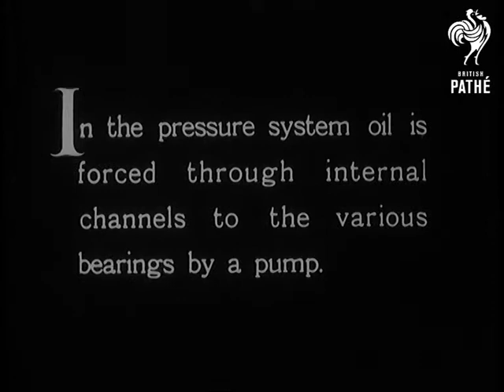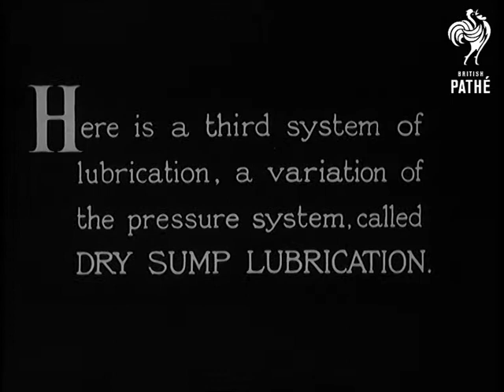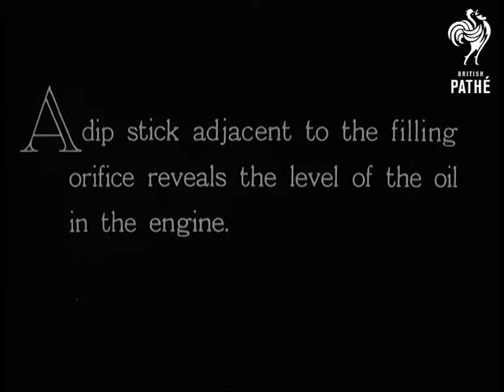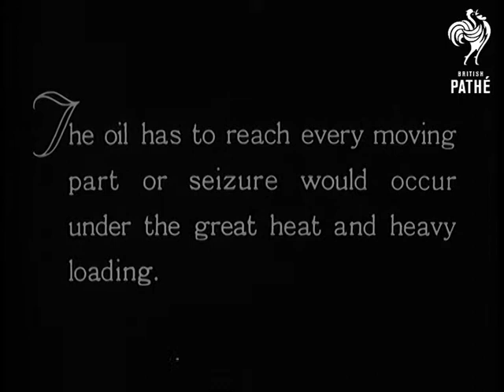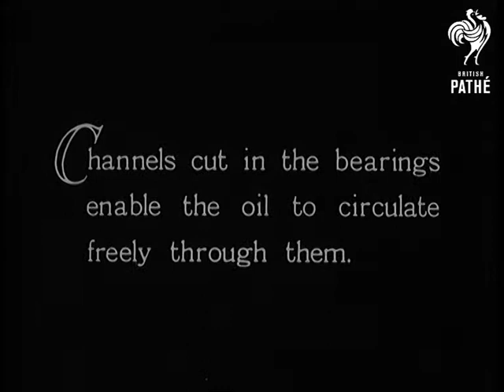The Romance Of The Motorcar AKA The Motorcar And Its Mechanism - Reel 6 (1935)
The negative of "The Romance of the Motorcar" is titled "The Motorcar and its Mechanism."  This record details differences between the pos and neg reels for what is essentially the same film.  Check against other records.

Reel 6.  Lubrication of the engine is described.  Oil is poured into the engine.  Sump, Oil Pump and Gauze indicated on a diagram.  Journey of oil is indicated. Diagram showing action of a rotary pump.  Splashing action of oil is described (no animation).  Dry Sump Lubrication illustrated with a diagram.  Dip stick is illustrated with C/Us.  Sump shown to camera.  Pump is placed on top of sump.  C/U of moving cogs of pump.  Journey of oil described.  Mechanic stands by upturned crankshaft and moves pistons.  The bore holes are shown to camera.  Mechanic then places bearings into place.  C/Us showing holes in bearings for oil.
 FILM ID:2893.07